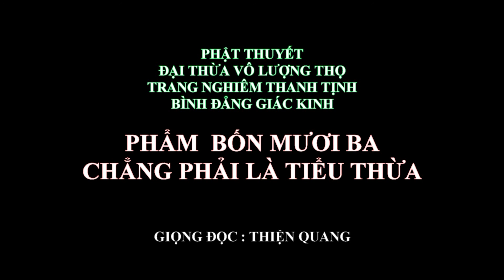Đọc Kinh Vô Lượng Thọ - Phẩm Thứ 43 Chẳng Phải Là Tiểu Thừa - Giọng đọc Thiện Quang